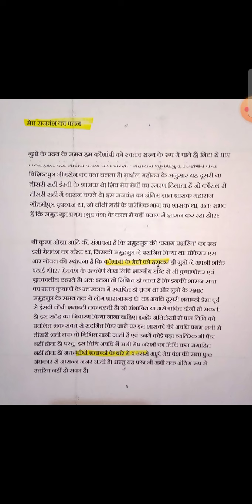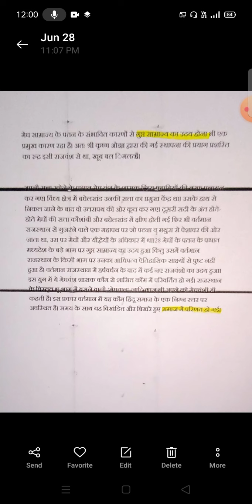मेघवंश_राजवंश_का_पतन मेघवाल_राजाओं_का_पतन वह_क्या_कारण_थे_जिससे_मेघवंश_राजवंश_का_पतन_हुआ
#1700 ई पु मेघवाल समाज का इतिहास कितने साल पुराना है
मेघवंश एक राजवंशीय इतिहास
मेघवांश पुरातत्विक साक्ष्य
मेघवाल का राजवंशीय इतिहास
मेघवाल के इतिहास के सबूत
मेघवाल इतिहास कितना पुराना है
मेघवाल भारत में कहा रहते थे
DP Kuldeep Meghwal
MEGHWAL VIDHYAPEETH